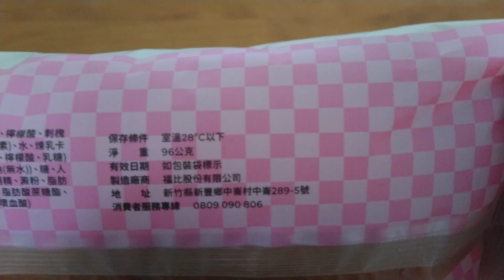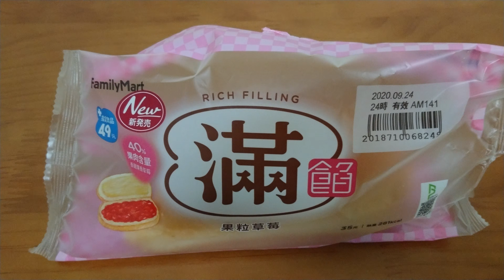全家滿餡麵包顆粒草莓口味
全家超商
FamilyMart